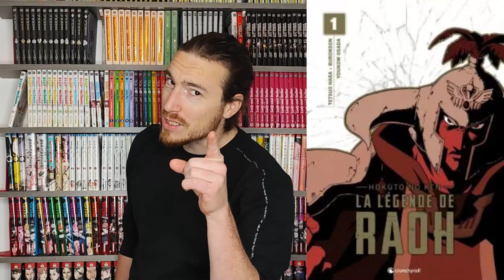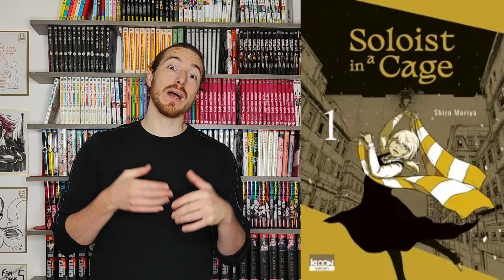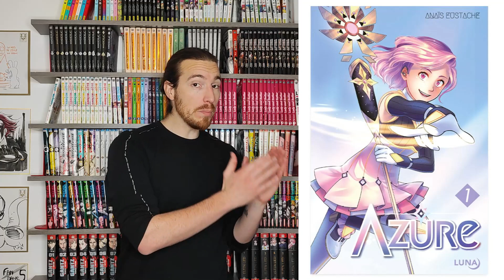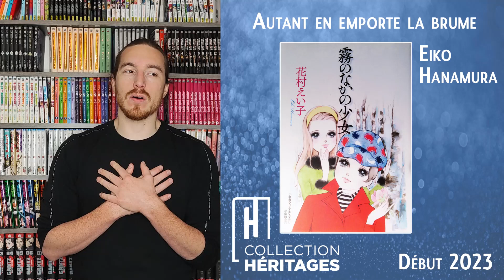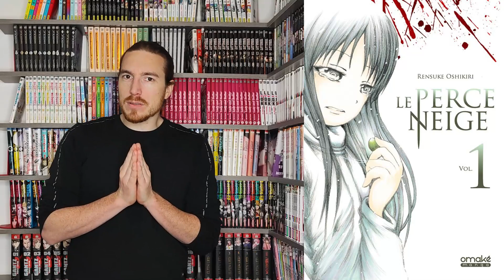Top nouveautés mangas de janvier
Salut les bg !!